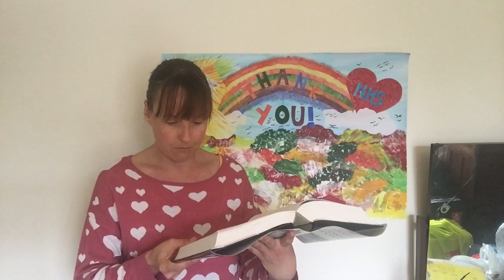Sonnet 6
My pages